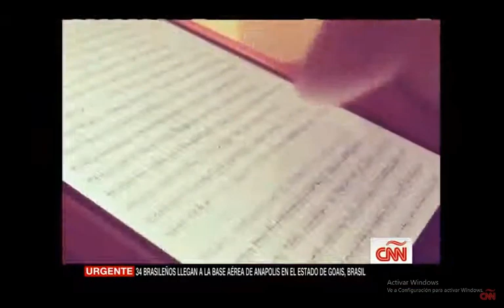Fuentes Confiables 9/2 USA NO TINE AL PAIS entre SUS Principales Prioridaes ¿HASTA CUANDO la Crisis?